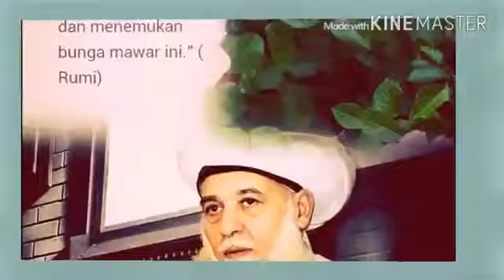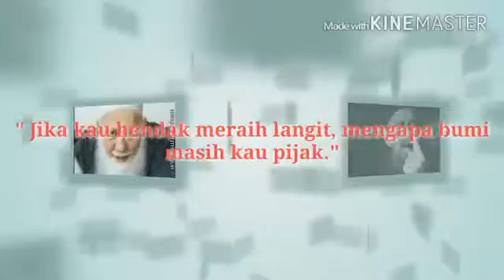HASRAT CINTA DI CAFE RUMI JAKARTA